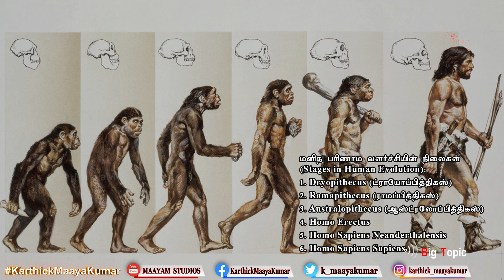1,46,000 ஆண்டுகளுக்கு முந்தைய Dragon Man | 'அரக்கர்கள்' பூமியில் வாழ்ந்தது உண்மையோ! | KMK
1,46,000 ஆண்டுகளுக்கு முந்தைய Dragon Man | 'அரக்கர்கள்' பூமியில் வாழ்ந்தது உண்மையோ! | Karthick MaayaKumar | Big Topic | Episode 215 |

@ karthick_maayakumar